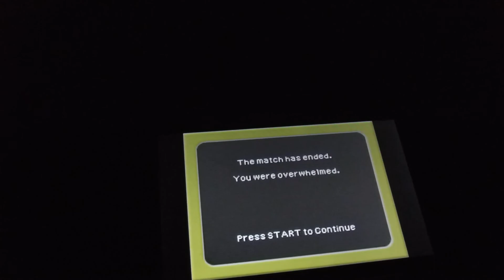Facility SP Zombies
Thx for watching. pls comment, like and sub.